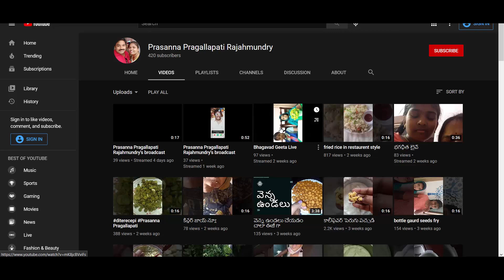How To Be Successful On YouTube - What are the chances of becoming successful on YouTube?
Most YouTube videos got fewer than 50 views, only 2% got 1,000 views or more, and 0.3% of the videos got at least 500,000 views. This means, your odds of becoming famous via YouTube are vanishingly small.
Know what "success" means. What are you trying to achieve? ...
1.Research keywords.
2.Know your competition.
3.Create a kick-ass video.
4.Fill-out your video details..
5.Use the "Featured Videos" section
6.Insert links in your videos
7.Interact with high value users.

AmazonBasics 50-Inch Lightweight Tripod
Boya BYM1 Microphone
Mobile Camera Holder
LED Ring Light with Stand for Camera
Osaka Bi-Color Dimmable LED Video Light
My Studio Equipment Links:-
My Camera
My Mic
Logitech C270 HD Webcam
3d Brick Wallpapers
Ikea KNALLA Artificial Potted Plant
Pink Rock Salt Lamp
My keyboard
My Mouse
My Tripod
LED Strip